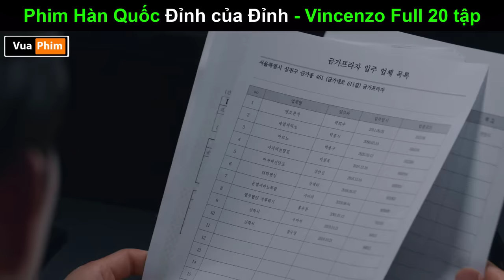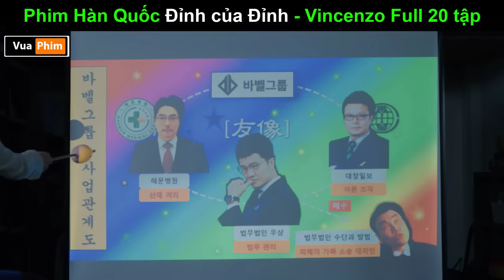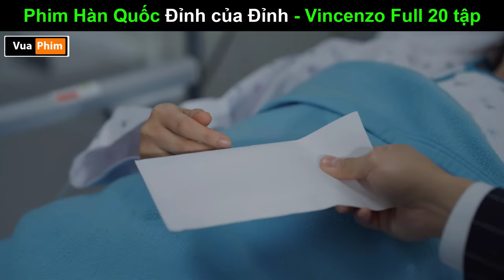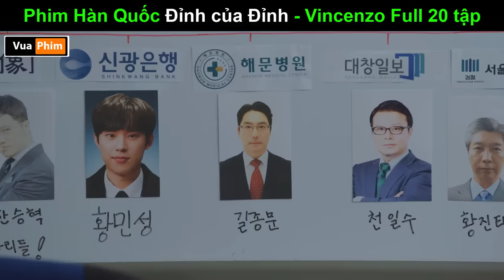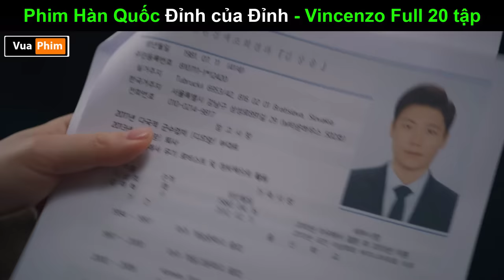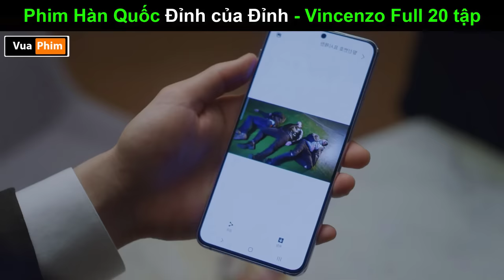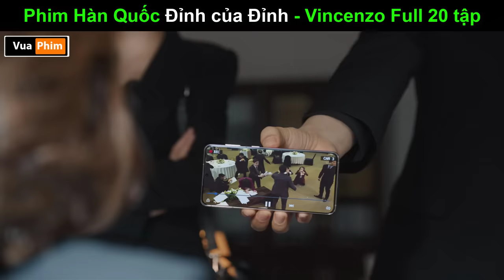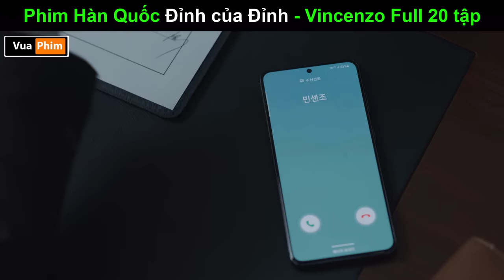phim Hàn Cực Đỉnh càng xem càng Hay - review phim Vincenzo full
Khi Cái ácc mạnh hơn cái thiện.
Vua phim review xin giới thiệu bộ phim cực Đỉnh của Hàn quốc mang tên Vicenzo với sự trở lại đầy bứt phá của Song Jong Ki .